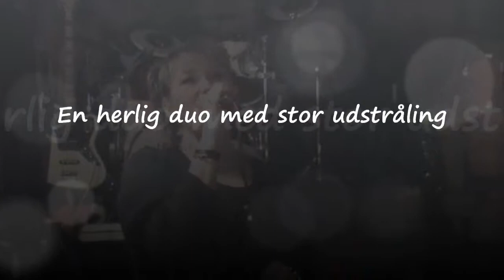CRAZY DUO - Every little thing.wmv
Dejlig musikalsk duo-herlig udstråling-bredt repetoire.
 CRAZY DUO får folk på dansegulvet. :-)